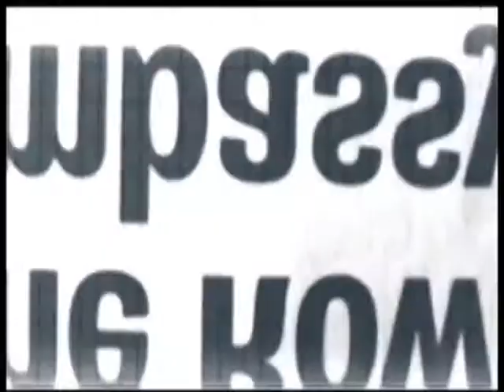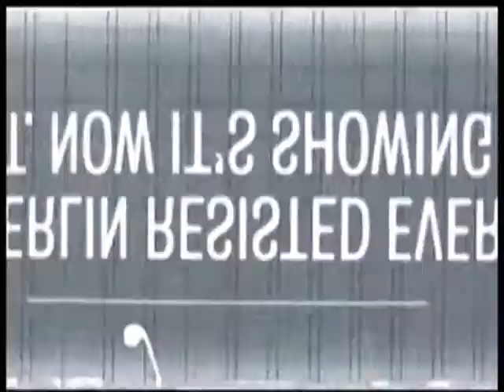«Время перемен» Особое программирование (H62)